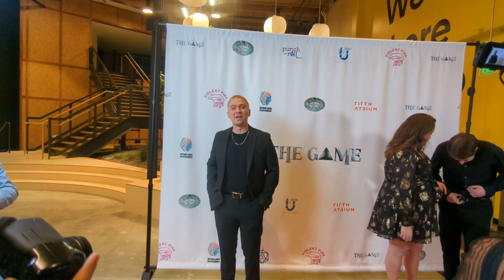The Game World Premiere Red carpet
Santa Monica, Pen factory, January 28 2023

Our media was present at the World premiere of the new series The Game in the Pen factory in Santa monica.

The Game is an ensemble adventure-fantasy comedy series that initially follows Brandon Wynter, a child prodigy who published a fantasy novel at age 15 and then dwindled into obscurity,” reads The Game‘s synopsis. “Now in his late 20s and fresh from a painful breakup, he puts out a Craigslist ad in a desperate attempt to find fellow tabletop role-playing nerds.

The Game is directed and produced by Amanda Sonnenschein and written/created by Lauren Henning and Matt Curtin. It stars Matt Curtin, Lauren Henning, Réchard François, Maggie Jorgenson, Amber Li, and Garth Sodetani. Henning, Curtin, and Jorgensen also serve as series producers.

Synopsis :
When five people respond, Brandon gets the group together to play, hoping to lead a one-time game without too much fuss. However, the players are full of questions and opinions, and the curmudgeonly game master gets more than he bargained for. We follow the players both IRL and as their fantasy counterparts in the supernatural realm as they embark on a daring and heartfelt journey towards understanding and acceptance of one another and, most importantly, of themselves.

The game
Directed by Amanda Sonnenschein
Produced by Austin Beaulier, Matt Curtin, Alexander Justin Gonzales, Lauren Henning, Maggie Jorgenson, Amanda Sonnenschein
Written by Matt Curtin, Lauren Henning
Starring  Marilyn Oran, Maggie Jorgenson, Lauren Henning, Garth Sodetani, Matt Curtin, Will Block, Amber Li, Réchard François
Cinematography : Merlin Showalter
Edited by Amanda Sonnenschein